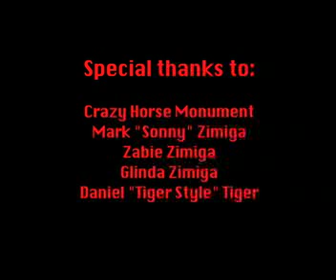Bitter Root -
This is a music video that I shot for the group Bitter Root.  I was bless with the help of my great friend Carl "Carlos Tabasco" Heinze. THIS MUSIC VIDEO WAS THE FIRST MUSIC VIDEO TO BE SHOT AT CRAZY HORSE MONUMENT!!